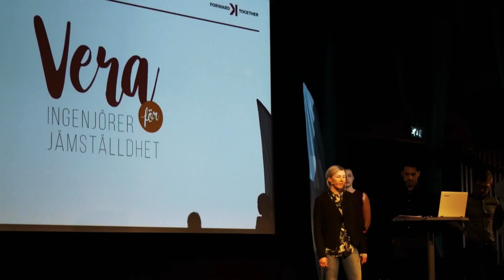Guldklubban 2022: Carl-Henric Svanberg och Ulrika Francke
Guldklubban för förtjänstfullt ordförandeskap 2022 tilldelades Carl-Henric Svanberg, AB Volvo, i klassen för noterade bolag och Ulrika Francke, Knightec, i klassen för onoterade bolag.

I denna film berättar Carl-Henric och Ulrika om sitt arbete och vad utmärkelsen betyder för dem.